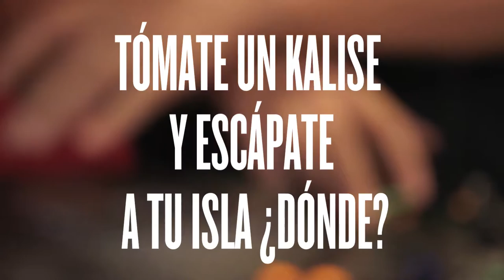Kalise: Entrevista al dj Miguel Garji